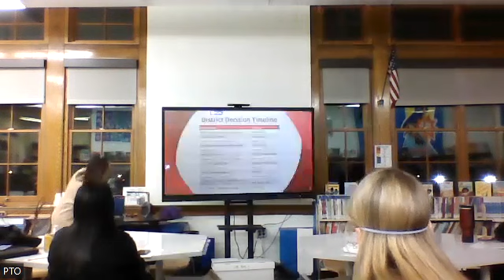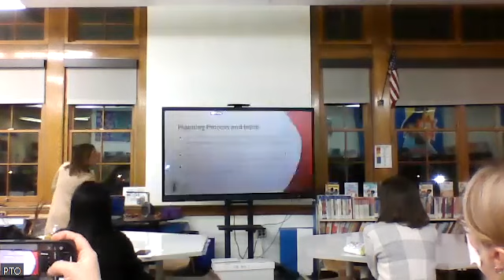Onaway Elementary PTO Meeting from February 21, 2024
Join us for the Onaway Elementary PTO Meeting from February 21, 2024